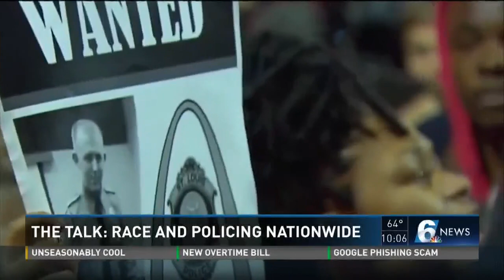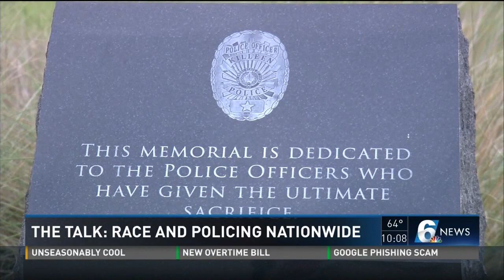The Talk: Race and policing nationwide